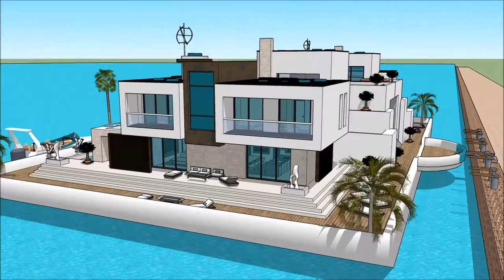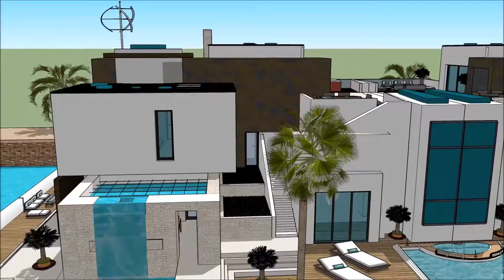SIMS 5 LUXURY FLOATING VILLA CREATING A HOUSEBOAT PARADISO PROPERTY Yacht Show 2018 Superyachts and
The houseboatzania launching an innovative high-end luxury yacht houseboat home design potentially as a display of in Sims of the SIMS 5 LUXURY FLOATING VILLA CREATING A HOUSEBOAT PARADISO PROPERTY Yacht Show 2018  Superyachts and.

The collection of sims concepts - Houseboatzania of SIMS 5 LUXURY FLOATING VILLA CREATING A HOUSEBOAT PARADISO PROPERTY Yacht Show 2018  Superyachts and consists of high luxury and architectural art pieces in minimalism combined with living on the waterfront of the harbour of

The sims houseboat yacht design has the basis to sustain living with high standards and contemporary structural design at SIMS 5 LUXURY FLOATING VILLA CREATING A HOUSEBOAT PARADISO PROPERTY Yacht Show 2018  Superyachts and with numerous of prospects for excessive living and celebrating the desire of life worldwide: